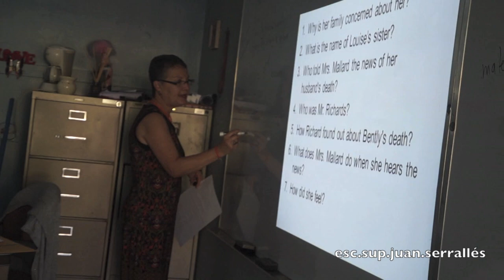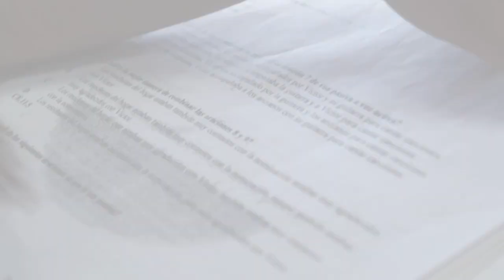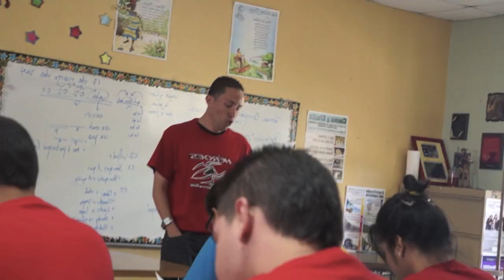Esc. Sup. Juan Serrallés (4x4)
Breve descripción de los beneficios de nuestra organización escolar.